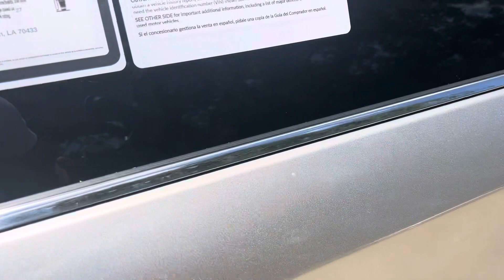2020 Subaru ascent stick :11832A